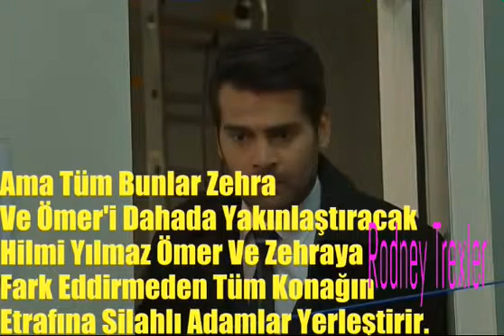Adını Sen Koy 159.Bölüm Özeti ( 27 Nisan Perşembe ) Rodney Trexler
Adını Sen Koy 159.Bölüm Özeti ( 27 Nisan Perşembe )